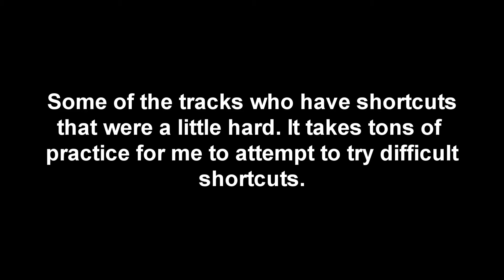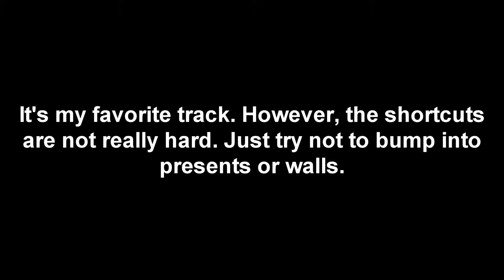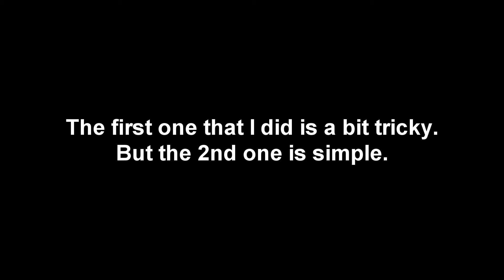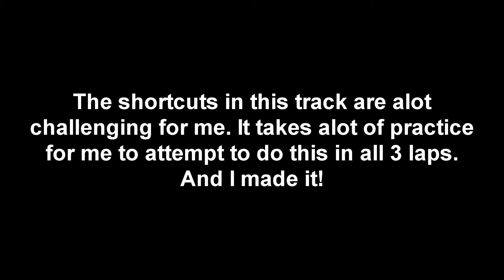Top 5 Mario Kart Super Circuit Shortcuts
This is my Top 5 Mario Kart Super Circuit shortcuts that I attempt to try them when it's challenging. It's my first Top 5 video so don't hate me. Hope you enjoy it!